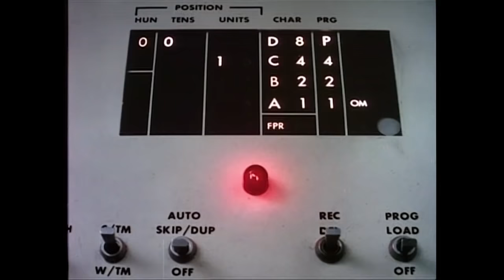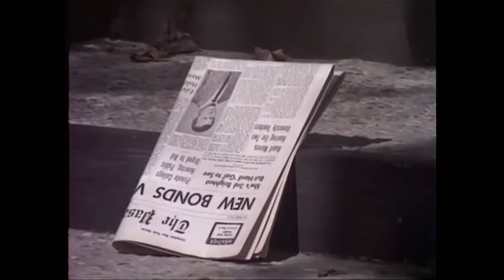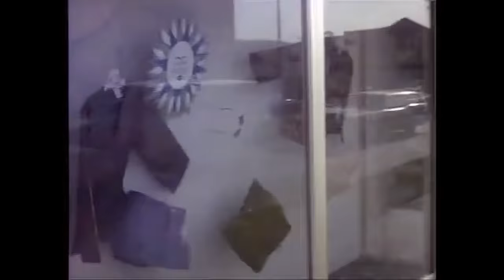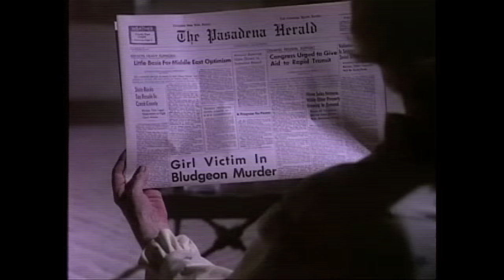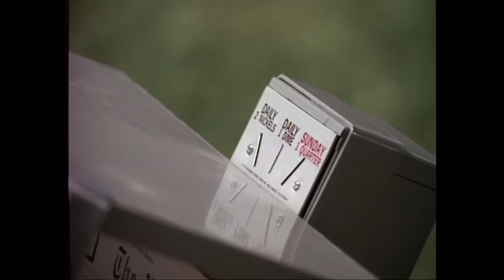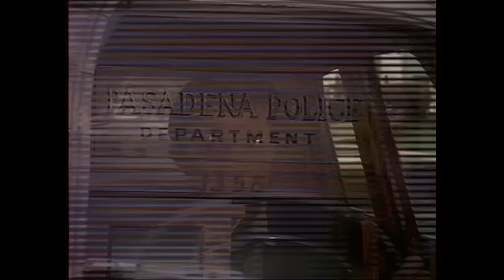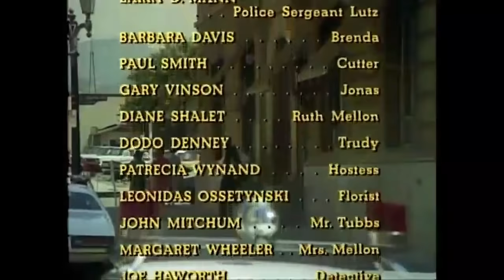Do Not Fold, Spindle or Mutilate (1971) (Remastered)